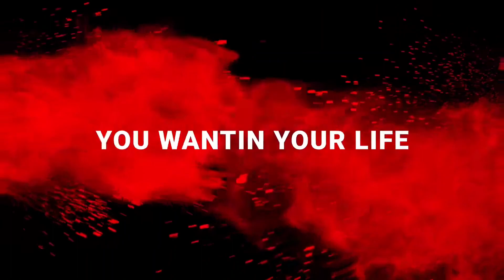We are loving CHANDIGARH | Sukhna Lake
Join us on an unforgettable journey through the picturesque city of Chandigarh as we explore its captivating beauty and vibrant culture.

From the serene shores of Sukhna Lake to the iconic landmarks dotted across the city, this video captures the essence of Chandigarh like never before.

Immerse yourself in the charm of this planned city and discover why we are loving Chandigarh.

Don't miss out on the best places to visit and things to do in Chandigarh.

Watch now and start planning your own Chandigarh adventure!

High-ranking keywords:
1. Chandigarh travel guide
2. Sukhna Lake experience
3. Exploring Chandigarh
4. Chandigarh city tour
5. Best places in Chandigarh
6. Chandigarh sightseeing
7. Sukhna Lake beauty
8. Chandigarh tourism
9. Things to do in Chandigarh
10. Chandigarh vlog